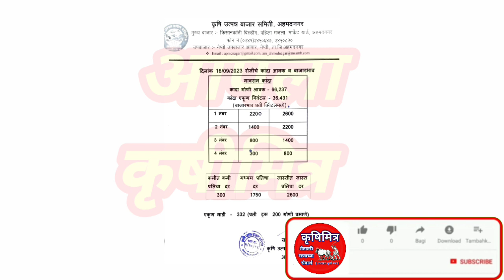अहमदनगर कांदा भाव ! kanda bhav ahmednagar ! कांदा बाजार भाव आजचे ! प्याज भाव ! kanda bhav !कांदा भाव